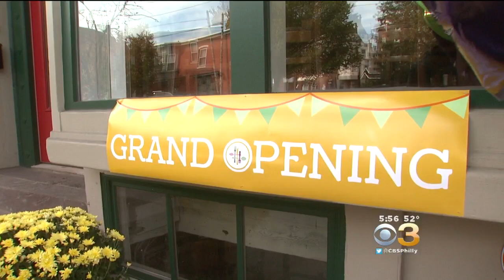Brotherly Love: At New Café, You Pay What You Can